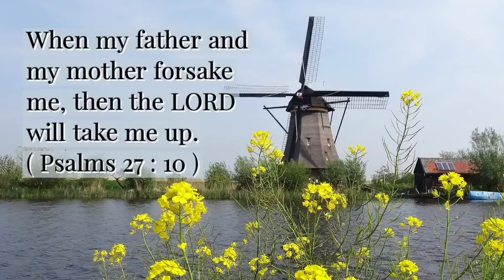Today's bible verse / இன்றைய வாக்குத்தத்தம் / Tamil & English / Word of god / Jesus loves you